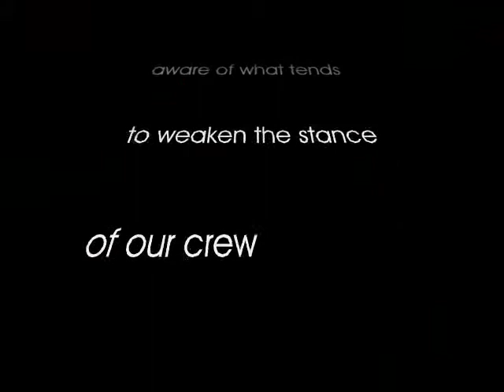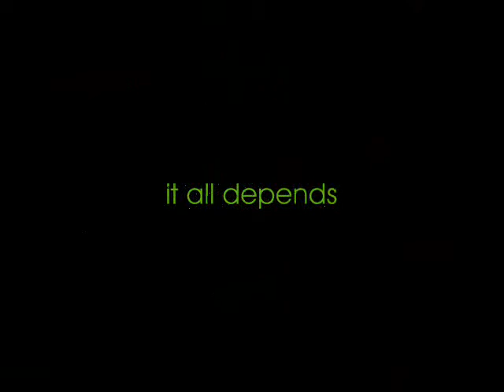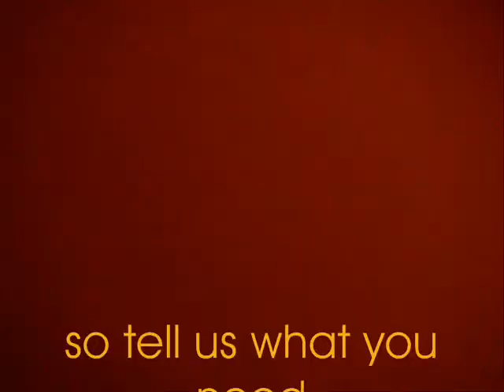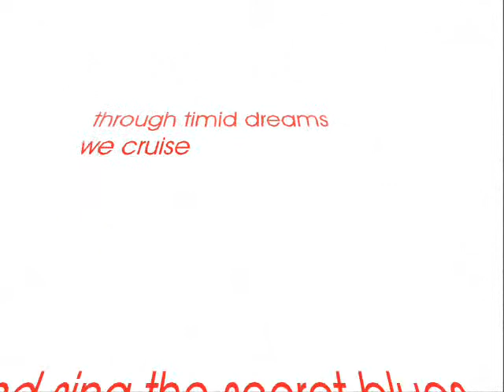taboo - max koffler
video with lyrics for the song "taboo" from the debut album of the same title by max koffler & seoulmates (inofficial).

lyrics:

whether it's cool
well, it all depends
what if i went back to school
with all present friends

the mirror comments
that it all depends
on our view

whether it's blood
straight from the heart
who's got the guts
or a habit to discard

aware of what tends
to weaken the stance
of our crew

a small book contains
a listing of things
we must do

a little little little light
is enough
is enough
is enough
to see

your mother demands
to keep your sweet scents
for your sake

some wish to fulfill
while we are still humans
on the make

is enough
is enough
is enough
to see

so tell us what you need
we got some food to feed
we are all hungry for love
through timid dreams we cruise
and sing the secret blues
we should invent new taboos
taboos
taboos